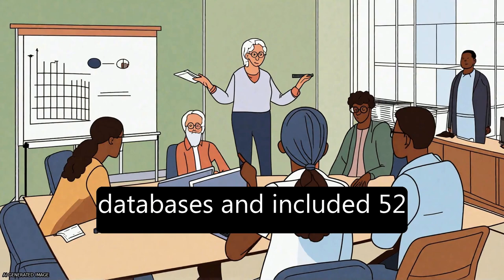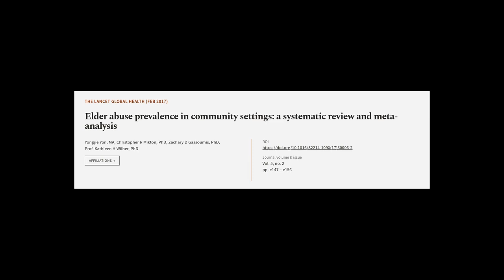Elder abuse prevalence in community settings: a systematic review and meta-analysis | RTCL.TV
### Keywords ###

### Article Attribution ###
Title: Elder abuse prevalence in community settings: a systematic review and meta-analysis
Authors: Yongjie Yon, MA, Christopher R Mikton, PhD, Zachary D Gassoumis, PhD ,and Prof. Kathleen H Wilber, PhD
Publisher: Elsevier
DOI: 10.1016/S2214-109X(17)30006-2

### Video Timestamps ###
0:00:00 - Summary
0:01:13 - Title
0:01:22 - Tail
0:01:26 - End